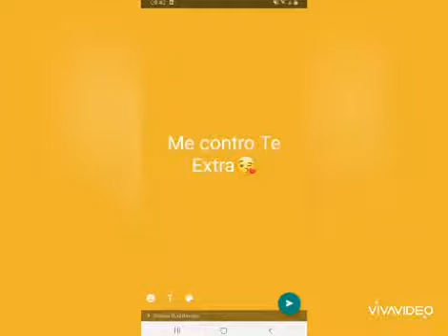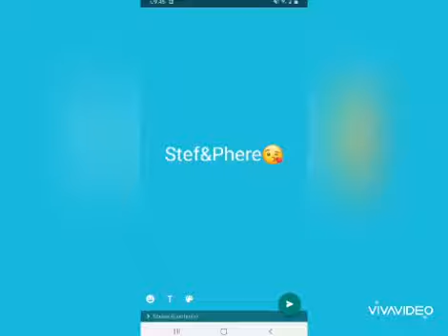Canali a cui sono iscritta 🥰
In questo video vi faccio vedere I canali a cui sono iscritta 🥰